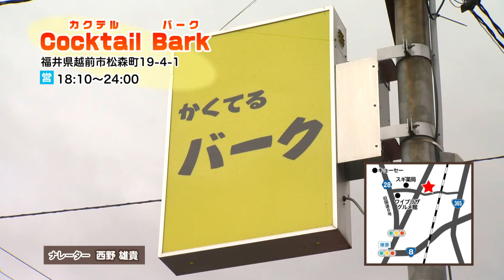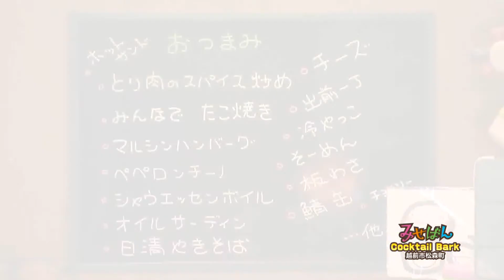［バー］カクテルバーク／福井県越前市【丹南のお店情報 みせばん】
越前市松森町にひっそりと立つ「カクテル バーク」は、知る人ぞ知る隠れ家的バー！
お客さん同士の紹介や口コミで広がり、今年で20周年を迎えました。
マスターの気さくで明るい人柄とアットホームな雰囲気の店内は、居心地がよく楽しい場所として、多くの人々に愛され続けています！
［2018年7月7日（土）～7月13日（金）］

住  　所　〒915-0852 福井県越前市松森町19-4-1
定 休 日　日曜日

丹南のお店情報番組 みせばん（丹南ケーブルテレビ ＝本社 福井県越前市= の放送エリア（越前市･鯖江市･丹生郡越前町）にあるお店を約5分の映像で紹介。現在は自主制作番組「ニュース＆トピックス たん９（9ch）」内で放送。）

【制作･著作】
丹南ケーブルテレビ株式会社